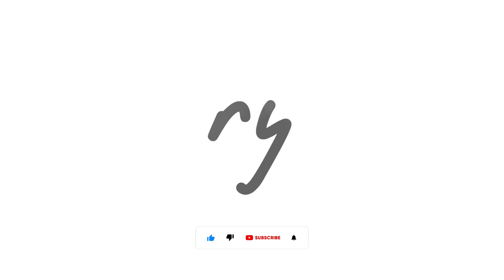DJI OSMO 360 SUPER NIGHT MODE - Test Unit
Testing another firmware which added 8K panorama Super Night Scene mode, supporting 6K and 8K@24/25/30fps video recording with enhanced color performance in Super Night Scene.

It is greatly appreciated as it will assist me in making more content.